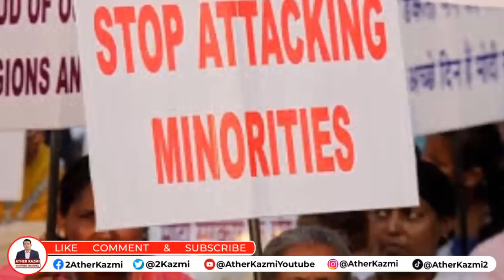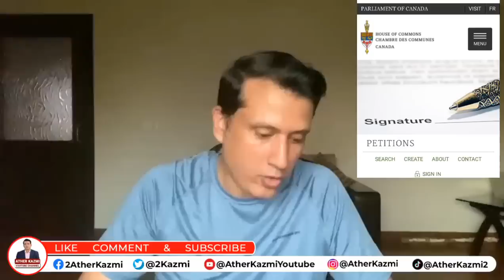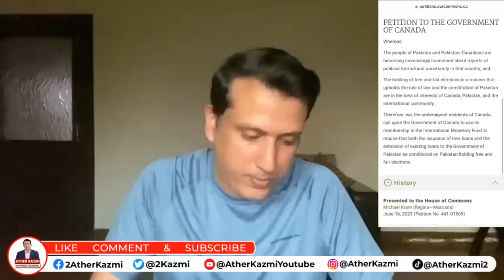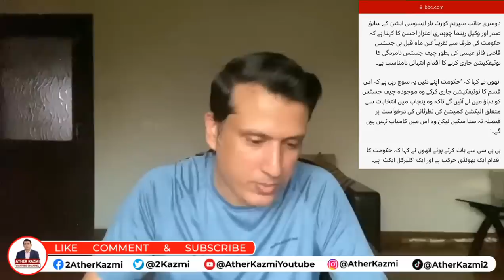US & India Joint Statement: Serious Allegations On Pakistan | Supreme Court Hearing Details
US & India Joint Statement: Serious Allegations On Pakistan | Surpreme Court Hearing Details | Ather Kazmi